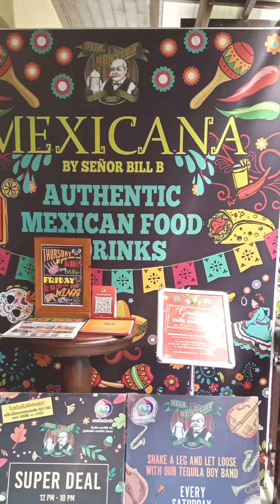buenos dias from Thailand...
Mexican Restaurant in Thailand...